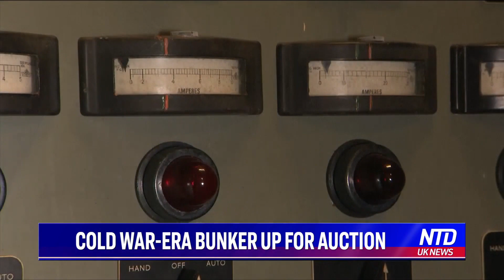Cold War-Era Bunker Up for Auction | NTD UK News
A massive Cold War-era nuclear bunker in South-west England has gone on sale via auction, for just over £435K